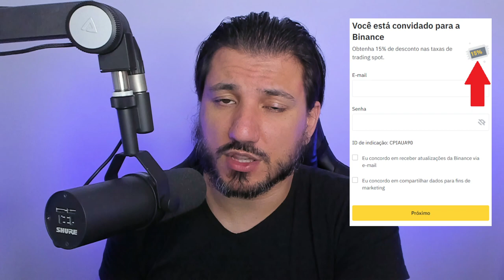GOVERNOS COMEÇAM A CAÇAR QUEM TEM BITCOIN